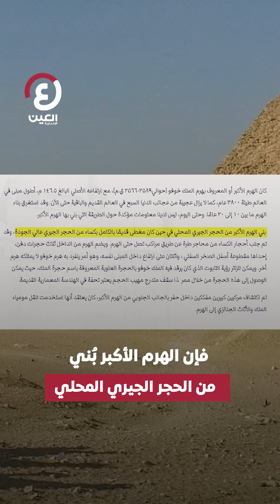«أحجار الهرم الأكبر» صناعة بشرية؟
لغز بناء الهرم الأكبر في مصر.. منشور متداول يثير ضجة يدعي أن "الأحجار من صنع البشر وليست طبيعية".. فما صحة ذلك؟